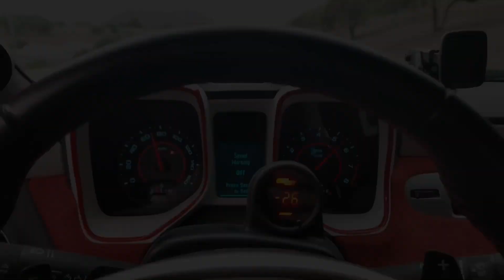My Supercharged V6 Camaro Exhaust ( Cold Start )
Snap Chat @A-DILLA